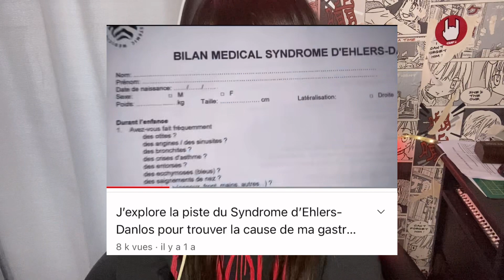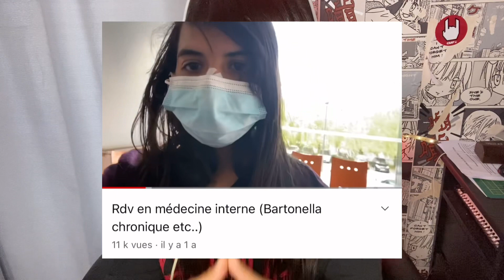🇺🇸 Bientôt des soins aux États-Unis!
Il y’a un peu plus d’un an je vous avais parler de mon projet d’avoir des soins aux États-Unis afin d’éradiquer toutes les bactéries (Bartonella/Lyme & co) que j’ai en moi. Pour se faire j’ai ouvert une cagnotte. Et bien grâce à votre solidarité, cela va enfin se faire! Je vous en dis plus dans cette vidéo. Avançons ensemble vers la guérison~!

00:00 Intro
00:15 Récapitulatif
03:52 La cagnotte
06:00 Le projet de soins
08:52 L’organisation financière
11:39 Le côté administratif
13:36 l’anglais et moi
15:31 Conclusion